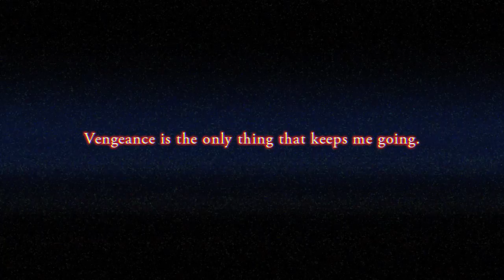Disgaea 5: Alliance of Vengeance — Teaser Trailer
Disgaea 5: Alliance of Vengeance will be arriving in North America and Europe in the fall of 2015, exclusively for the PlayStation®4!

About the game:
The sixth home console entry to the legendary Disgaea series tells a tale of revenge, and of rebellion. As a new and terrible Overlord named Void Dark seeks to enslave the countless Netherworlds, one young demon has stood to end his reign—Killia. In Disgaea 5, lead Killia and his tenacious army of rebels on their dark and dangerous path to vengeance. Filled with more over-the-top action and hilarious writing than ever before, Disgaea 5’s damage numbers are surely headed for the record books.

Keep up with all of the latest information by following us on Facebook and on Twitter (@NISAmerica). to learn more.